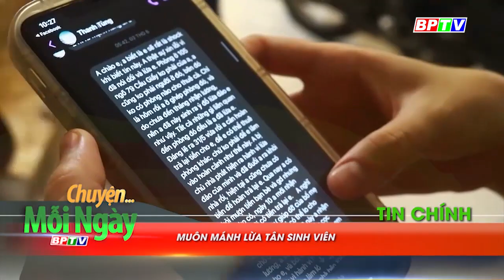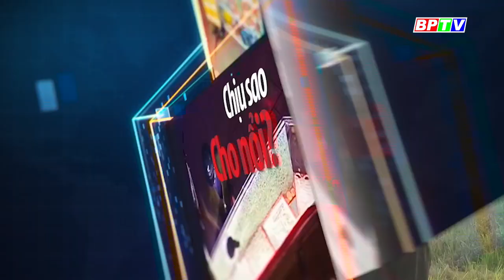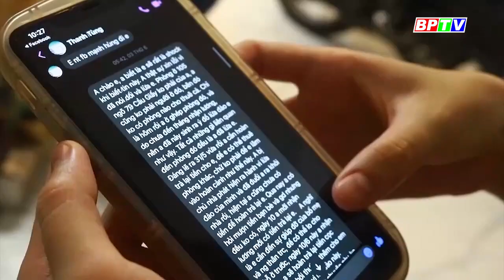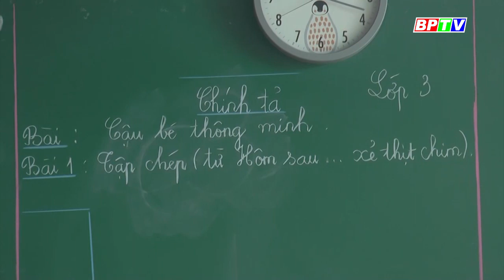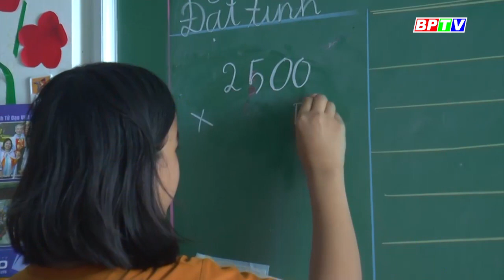CHUYỆN MỖI NGÀY 24-9-2023 |Tin nóng mỗi ngày ||BPTV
Những bức tranh trên nền bảng xanh được vẽ bằng phấn có thể là một phần ký ức của nhiều thế hệ học sinh mỗi dịp Tết đến hay lễ lớn. Kỷ niệm này hiện được Lê Văn Hiền (SN 1995, đến từ Hóc Môn, TPHCM) nhắc nhớ qua các tác phẩm công phu.
Các chương trình nổi bật:
Cập nhật thêm nhiều thông tin tại:
💎 Fanpage: